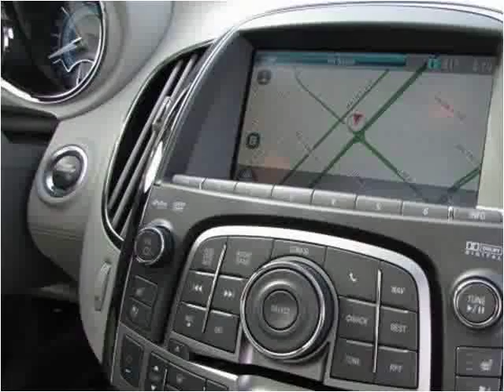2010 Buick LaCrosse Used Cars Manassas VA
This 2010 Buick LaCrosse is available from Battlefield Ford Manassas.